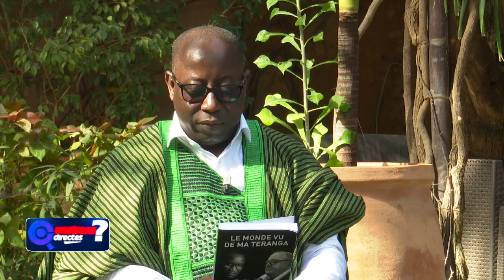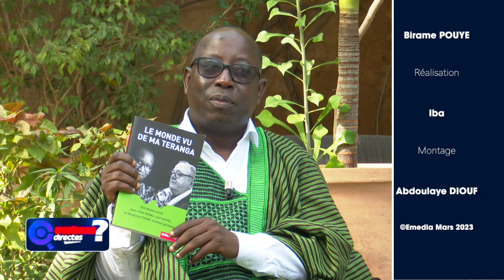Questions Directes avec Ibrahima THIAM du 19 Mars 2023